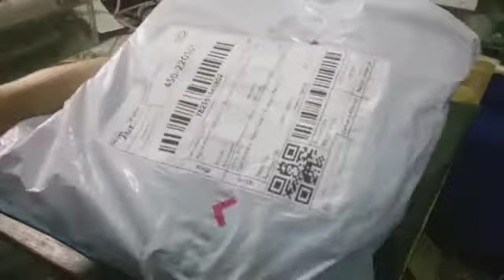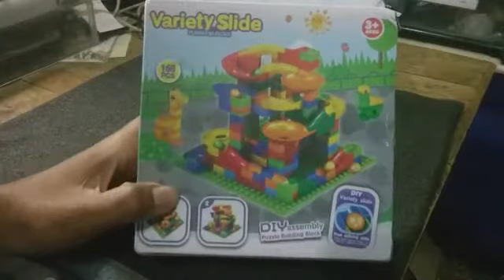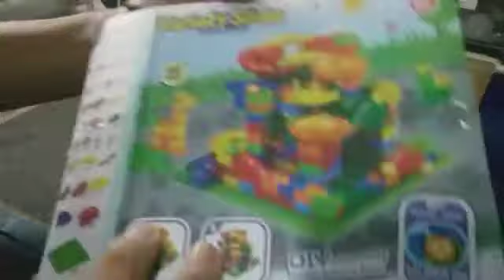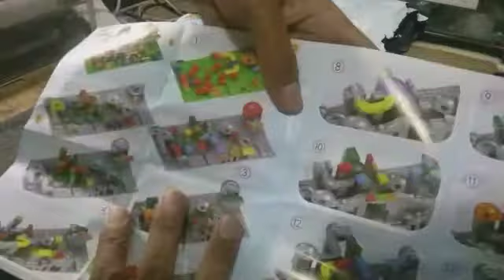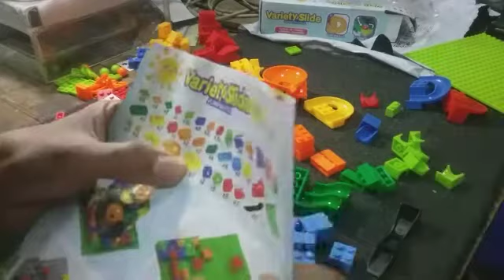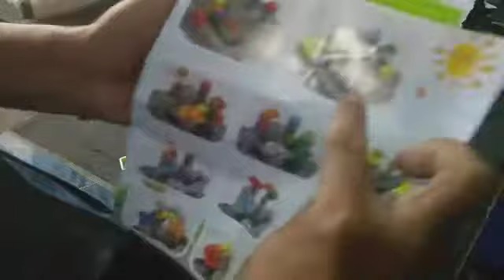MARBLE RUN SLIDE TOY||UNBOXING||ASSEMBLY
Marble slides